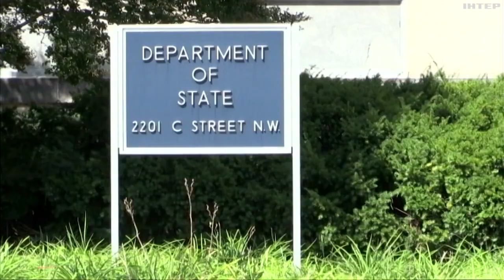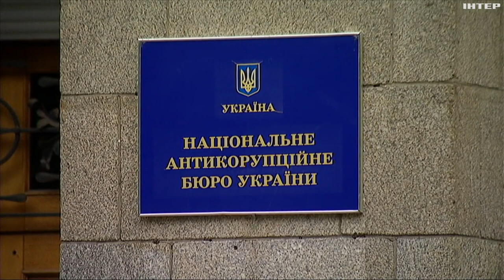Як Вашингтон збирається зберегти "зерновий коридор": подробиці